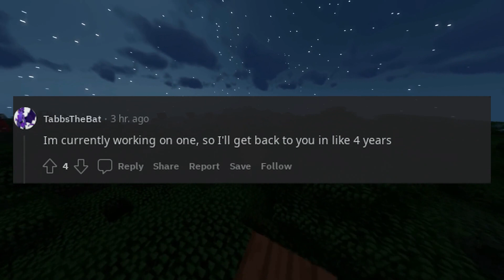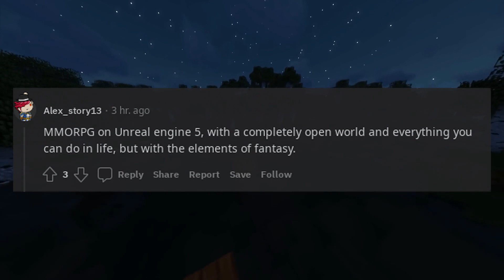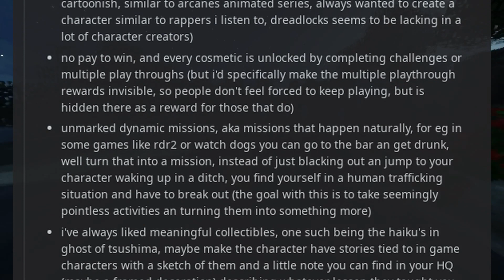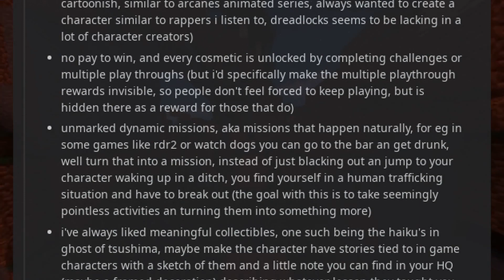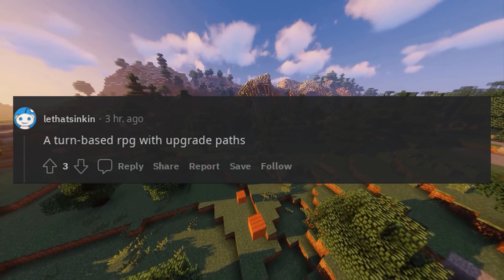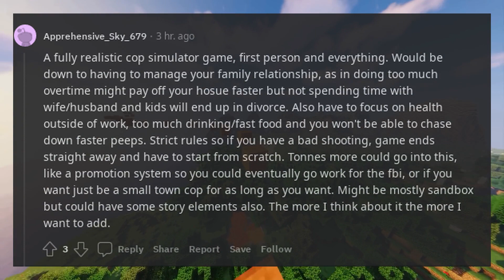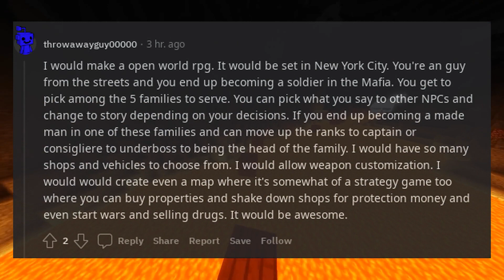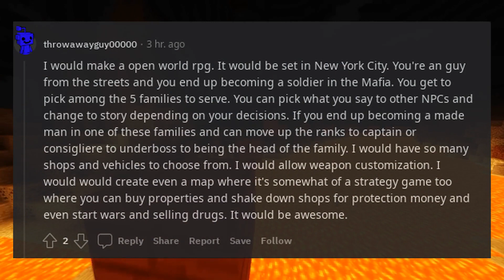Gamers of Reddit What kind of video game would you create if you had absolute creative control